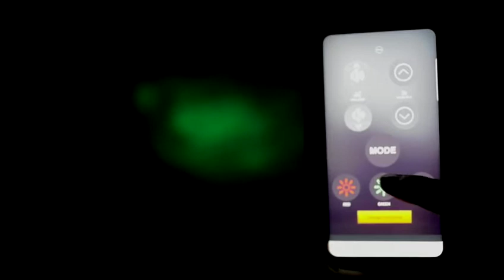NSV Leg Room LED Light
NSV Leg Room LED Light are made with OE standard.